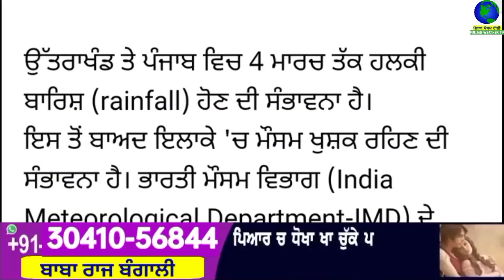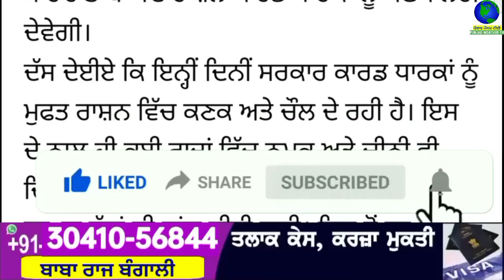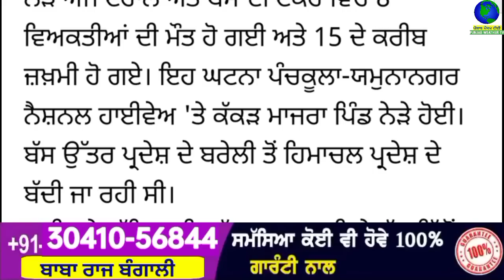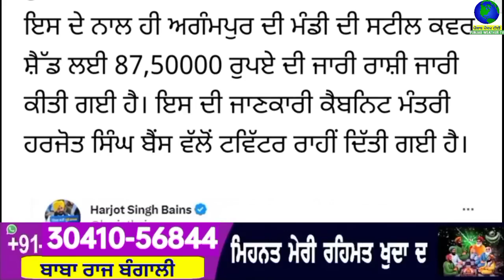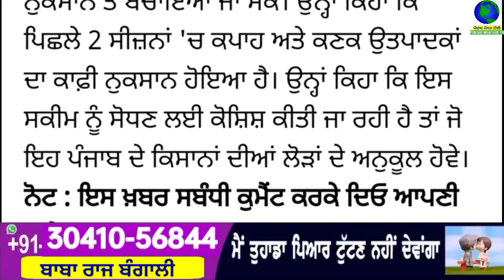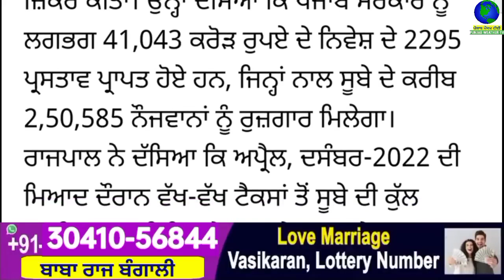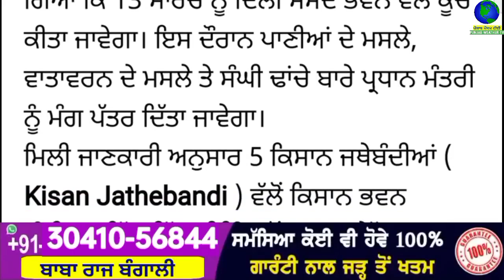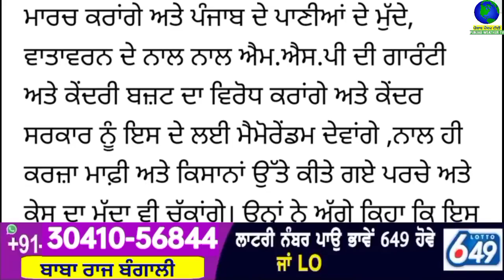Big News of Punjab | 05 ਮਾਰਚ 2023 | Punjabi News | 05 March 2023 | PUNJAB WEATHER TV | Evening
Big News of Punjab | 05 ਮਾਰਚ 2023 |  Punjabi News | 05 March 2023 | PUNJAB WEATHER TV | Evening News Punjab